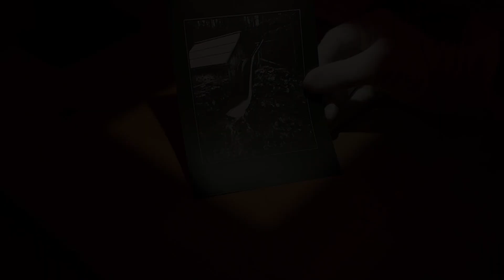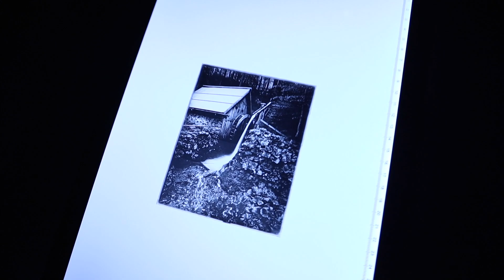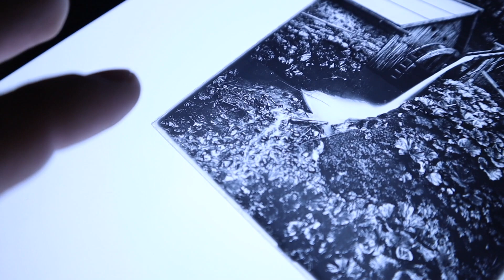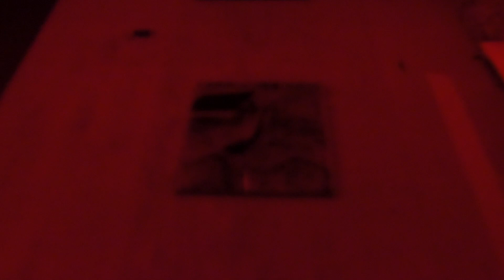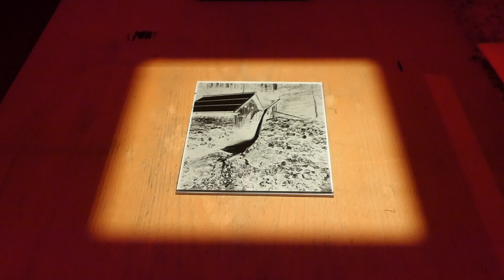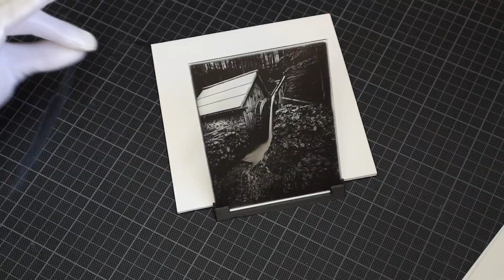Positive Photograph on Glass | Detailed Step by Step Tutorial | Advanced Film Photography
This is an Instructional video on how to make a Positive Photograph on Glass using a Contact Printing Technique. Positive images on glass always leave me speechless with its sublime beauty and tangible nature. It's a fascinating process based on light transmission, with its own distinctive beauty that is pretty easy to accomplish. All you need is a Negative, some fresh Dry Plates, Light Source and Darkroom Chemistry. Just follow me along and I will guide you through the whole process including the materials & chemistry you need, exposure, processing and different ways of presentation. Now get everything ready and let's start!

🦓 Hand coated Zebra ISO 2 Glass Dry Plates in different sizes and Zebra Dual Plate holder are available in the Official Zebra Dry Plate Store

▪️ GEAR USED IN THIS VIDEO:
Hand Coated 4x5 Zebra Glass Dry-Plate:
Zebra Drying Rack
Paterson 5x7” Developing Trays
Timer: Adox Labtime Mini

📷 GEAR I USED TO MAKE THIS VIDEO:
Canon M50 + Canon EF-m 15-45mm
Huawei P30 pro

Song 1:
Art of silence by uniq

Song 2:
Joakim Karud: